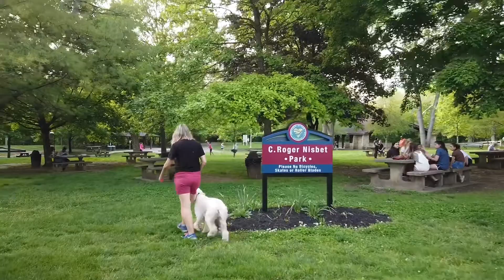Off Leash Heel | Lola | Goldendoodle | Cincinnati Dog Trainers Off Leash K9